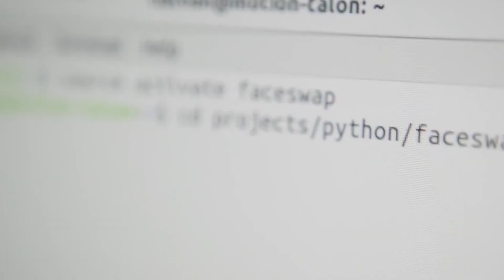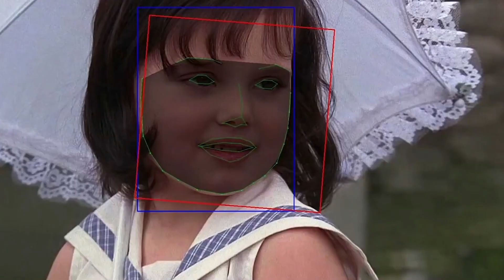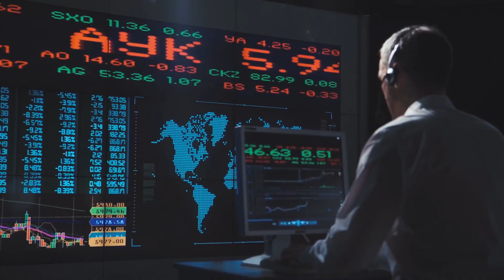#56 MitoDato - La DeepFake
Luis nos presenta sobre DeepFake
Síguenos